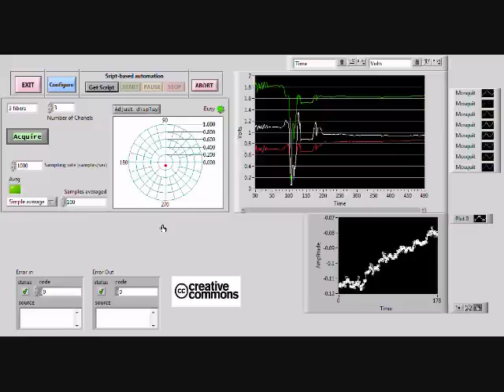Tape sensor 1 in 3 out demo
This is a live demonstration of the Tape sensor, one fiber in (125/62.5 MM glass) and 3 fibers out (1mm PMMA), powered with a green laser coupled into the glass fiber. The tip of the glass was shaped, i.e. melted to create a lens, in order to reduce the cone of light coming out of it. We demonstrate sensitivity up to 0.02 degrees of angle.

SENSORICA is an open value network (OVN)